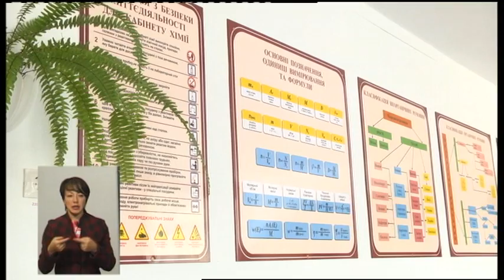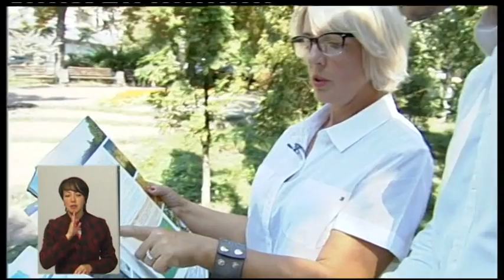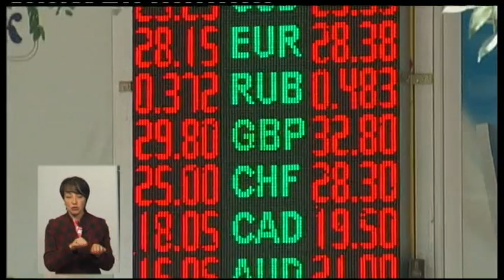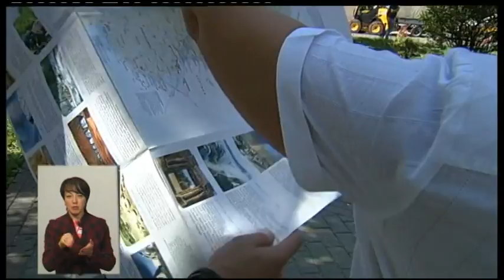Чи готові школи до початку навчального року перевіряють у Хмельницькому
Чи готові школи до початку навчального року почали перевіряти у Хмельницькому. Всього в місті є 40 шкіл, їх планують обстежити до 23 серпня.